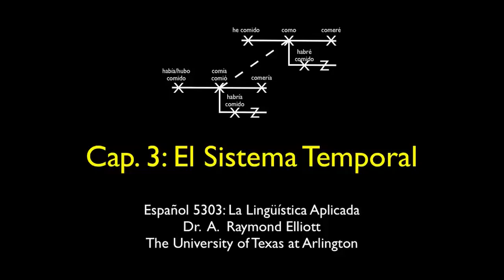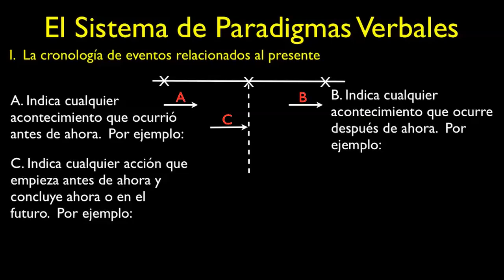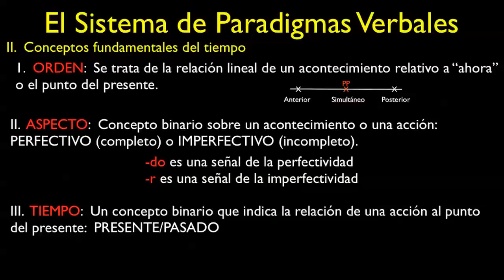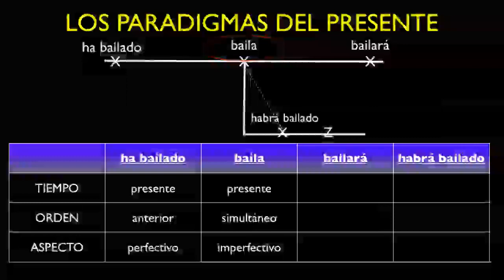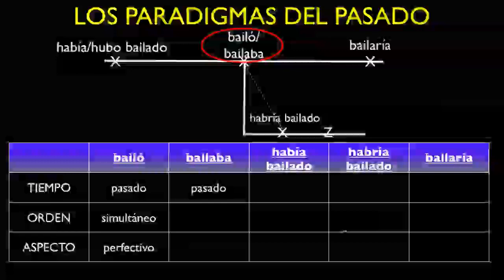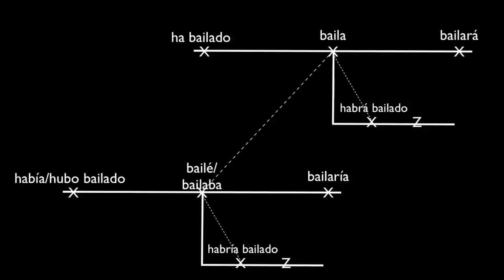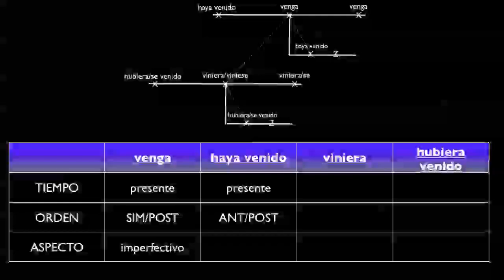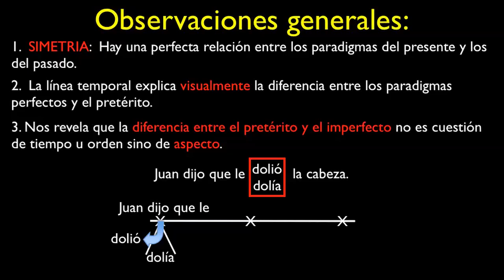Cap 3 5303 El sistema temporal